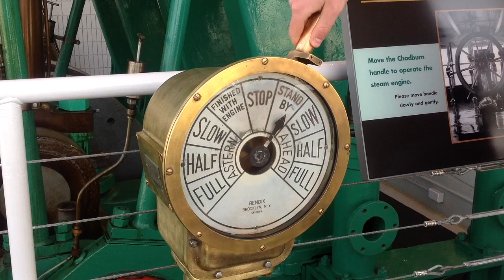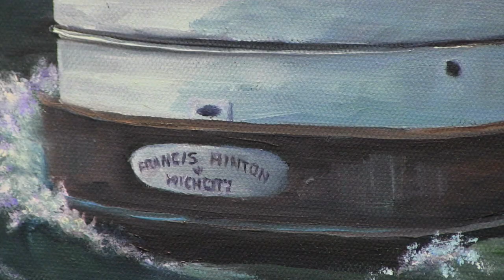PGN 23 Manitowoc Maritime Artist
Manitowoc artist Dave Dezeeuw uses his paintbrush to provide missing pictures from local maritime history, including shipwrecks and the arrival of U.S.S. Cobia.